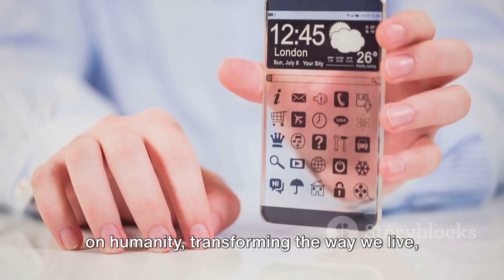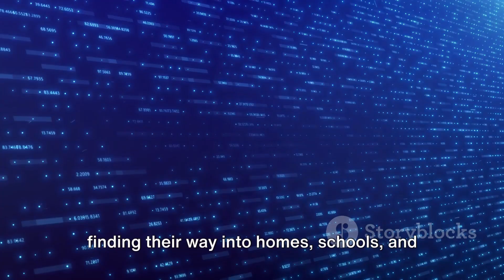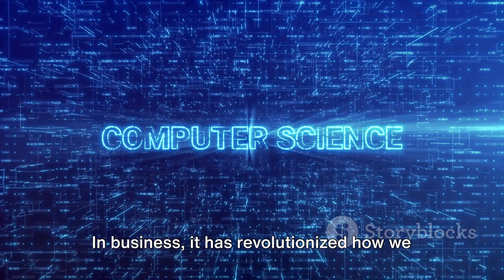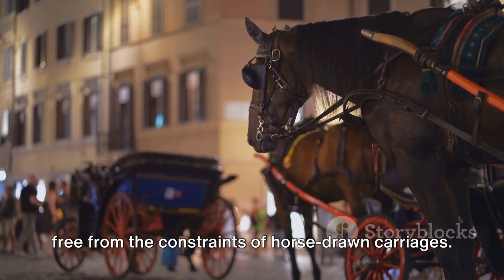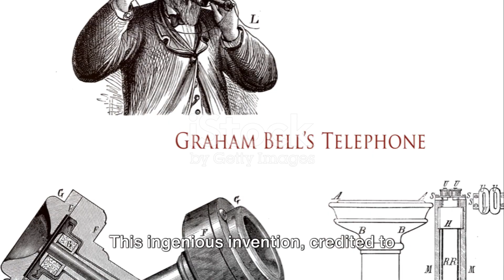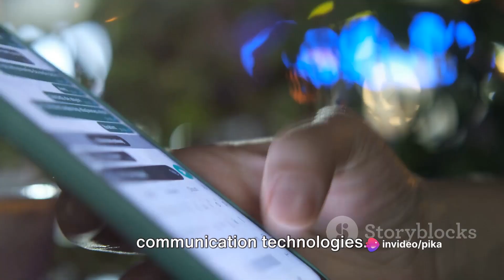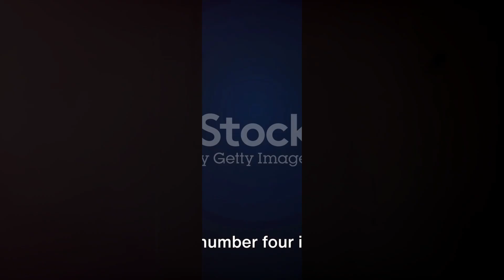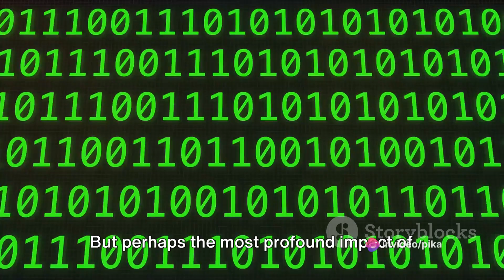Top 10 most important invention in history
Wheel: The invention of the wheel, dating back to around 3500 BCE, revolutionized transportation, agriculture, and commerce, laying the foundation for modern civilization's development.

Printing Press: Invented by Johannes Gutenberg in the 15th century, the printing press enabled the mass production of books, democratizing knowledge and sparking the Renaissance and Reformation.

Electricity: The harnessing and distribution of electricity in the late 19th century transformed society, powering industries, homes, and communication networks, leading to the advent of modern technology.

Internet: Born out of ARPANET in the 1960s, the internet has revolutionized communication, commerce, and information access on a global scale, shaping modern society and culture.

Steam Engine: Invented by James Watt in the 18th century, the steam engine powered the Industrial Revolution, driving mechanization, transportation, and urbanization.

Telephone: Patented by Alexander Graham Bell in 1876, the telephone revolutionized long-distance communication, connecting people across vast distances and paving the way for future telecommunications innovations.

Automobile: The invention of the automobile in the late 19th century by Karl Benz and others transformed transportation, mobility, and urban planning, reshaping landscapes and economies worldwide.

Penicillin/Antibiotics: The discovery of penicillin by Alexander Fleming in 1928 marked a revolution in medicine, leading to the development of antibiotics that have saved countless lives and transformed healthcare.

Computer: The development of the modern computer, from early mechanical devices to the digital computers of the mid-20th century, has revolutionized data processing, automation, and information technology, shaping virtually every aspect of modern life.

Smartphone: Combining the capabilities of a phone, computer, and camera, the smartphone has become a ubiquitous tool for communication, entertainment, and productivity, revolutionizing personal computing and connectivity in the 21st century.